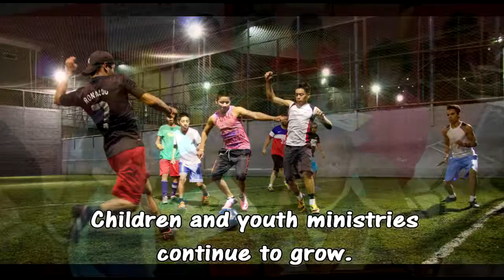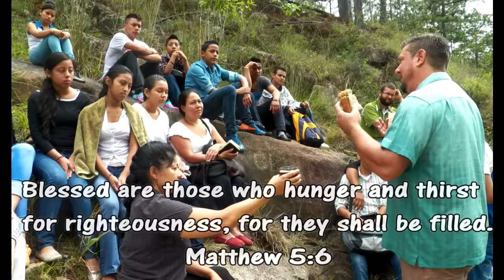Border Buddies Ministries, 2016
BBM is the organization that sponsors Mike And Glenda Miller in Tegucigalpa, Honduras.  This video summarizes their ministry, and indicates that people still hunger and thirst for God.